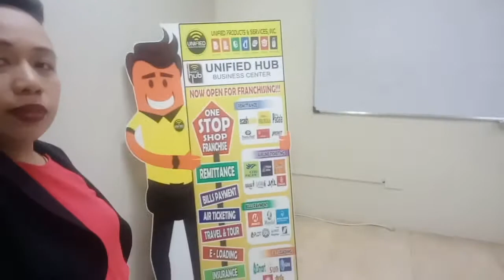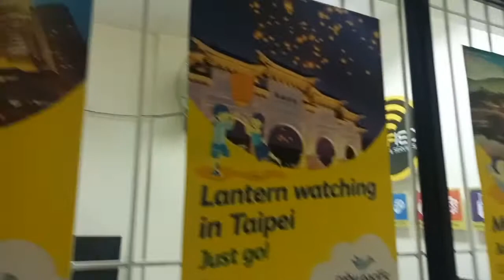Hub Business Center Calamba Laguna by Unified Products and Services Inc.,